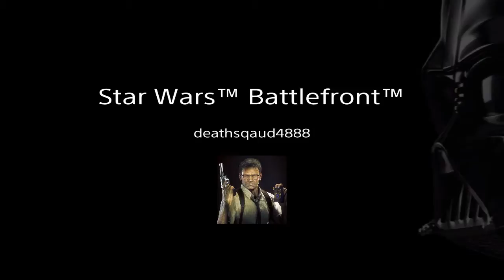Trying out Starwars